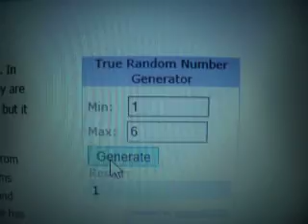Pokemon Platinum Grasslocke EP6: INTO THE FOREST WE GO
We make our way to eterna city.
2 extra levels for lileep